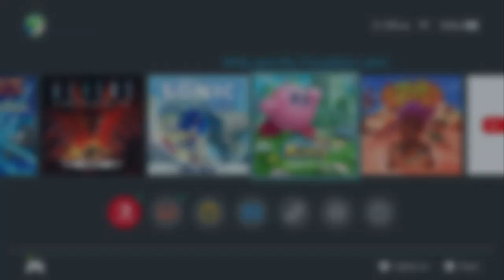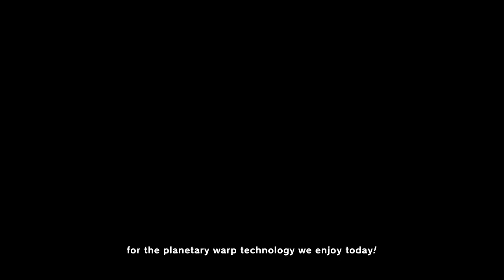Kirby And The Forgotten Land (Switch)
I am pretty sure the end of this game is close but these bosses ain't playin...!